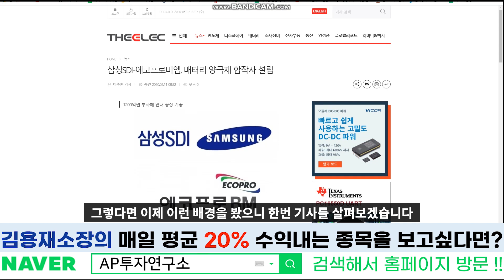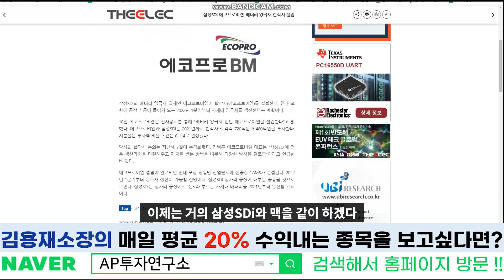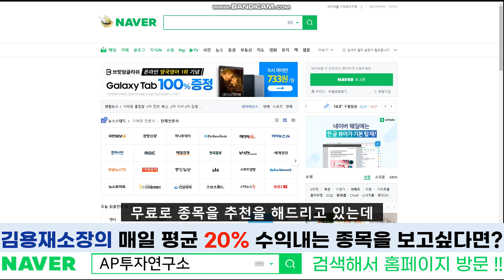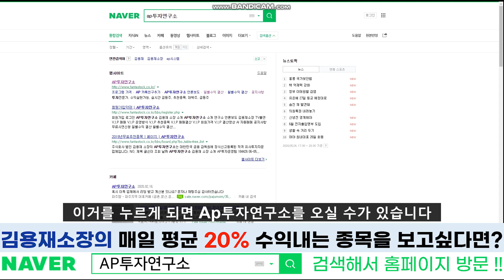[247540] 에코프로비엠 - 2차전지 소재1등주!!에코프로비엠주식가격 신고가 에코프로비엠주가 의 향방은?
금일 무료리딩 추천종목 3종목 나갔습니다.
무료리딩 관심있는 분들은 홈페이지로 오시면 됩니다.
금일 현재  삼일기업공사 , 콜바이앤에이치 , 이노메트리 진행중입니다.

최근 ( 2차전지) 이차전지관련주 들이 크게 상승하는 모습이다.
테슬라 의 테슬라전기차 가 전세계적으로 광풍이 불면서 테슬라주가 가 큰 상승을 보이고 있다.
테슬라주식 은 지금도 전세계적인 수급중이다.
그래서 전기차관련주 이차전지관련주 들이 수혜를 받는 국내증시 모습입니다.

lg화학주식 은 오늘도 큰 상승을 보였으며, lg화학주가 가 앞으로도 크게 상승할 것으로 예상됩니다.
최근 lg화학채용 도 늘리고 있고, lg화학배터리 는 테슬라로 공급되고 있다.
그에 따라 lg화학우 주식도 상승하는 모습이고, lg화학우주가 상승 기대감도 큰 상황이다.
관련주로는 lg화학으로 납품하는 포스코케미칼 이 있다
포스코케미칼주식 의 포스코케미칼주가 는 우상향으로 기대되고 있다.
포스코케미칼양극재 는 lg화학 배터리의 수준을 높이고 있기 때문에 앞으로도 성장이 크게 가능하다.

삼성sdi주가 는 신고가를 찍어내고 있다.
삼성sdi배터리 는 미국의 제2의 테슬라인 리비앙으로 공급될 가능성이 커졌다.
삼성sdi주가전망 도 밝다. 삼성sdi우 (삼성sdi우선주) 의 전망도 밝다.
이 관련주로는 코스모신소재 가 있다. 코스모신소재주가 는 최근 크게 상승했으며, 코스모신소재주식 의 수요도 늘고있다.
코스모신소재양극재 는 최근 주목받고 있다.

sk이노베이션주가 도 상승중이다. sk이노베이션광고 는 이전부터 큰 관심을 모았으며, sk이노베이션배터리 또한 세계적으로
높은 수준이다. sk이노베이션배당 에 관심이 있는 사람들도 많이 늘었다. sk이노베이션은 에코프로비엠 에서 양극재를 공급받는다.
에코프로비엠주식 은 지금 가장 좋은 주목을 받고 있다. 삼성 뿐 아니라 sk이노베이션 까지도 납품을 하는 최고기술력을 갖고있기 때문이다.
에코프로비엠주식가격 은 신고가를 찍고있고, 에코프로비엠주가 는 어디까지 갈지 의문이다.
에코프로비엠주식 을 담으려는 개인들이 굉장히 많이 늘어나는 추세다.

국내 배터리 업계의 3사인 삼성sdi  lg화학  sk이노베이션 은 세계 점유율 40% 이상을 달성했다.
앞으로도 전기차의 핵심인 이차전지 분야에서 세계최고의 대한민국이 되길 기대해본다.